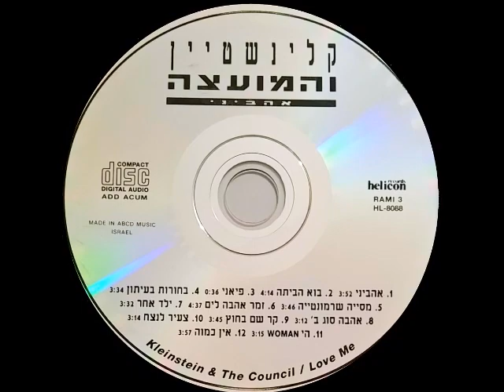קלינשטיין והמועצה - היי Woman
לקוח מתוך האלבום - אהביני 1991
KLEINSTEIN & THE COUNCIL / LOVE ME  1991